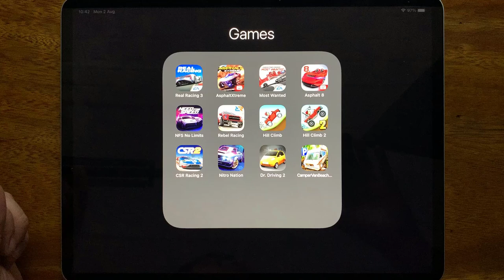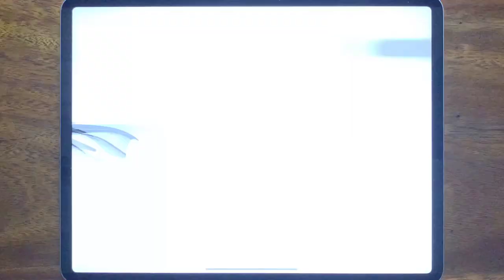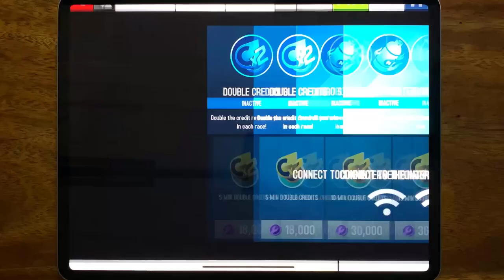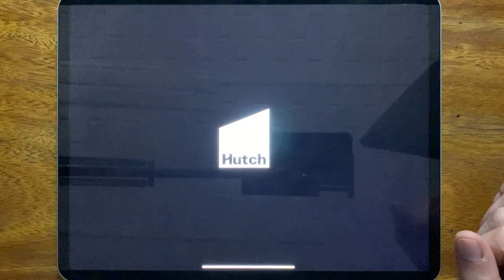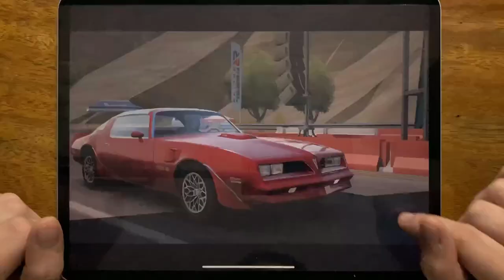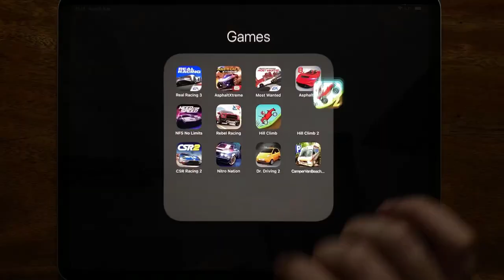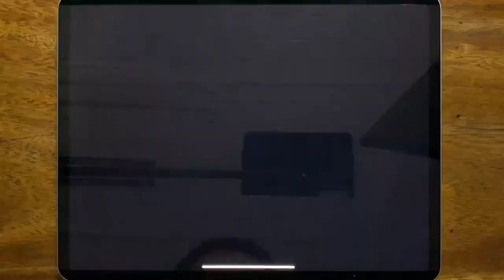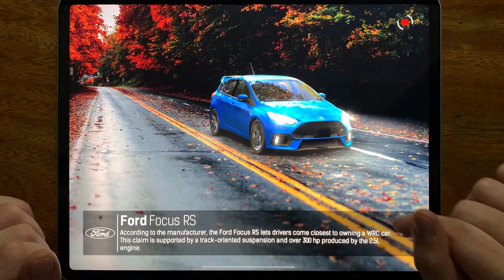Real Racing 3, Asphalt Xtreme, Most Wanted, Asphalt 8, NFS No Limits, Rebel Racing, Hill Climb....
Real Racing 3, Asphalt Xtreme, Most Wanted, Asphalt 8, NFS No Limits, Rebel Racing, Hill Climb, Hill Climb 2, CSR Racing 2, Nitro Nation, Dr. Driving 2, Camper Van Beach